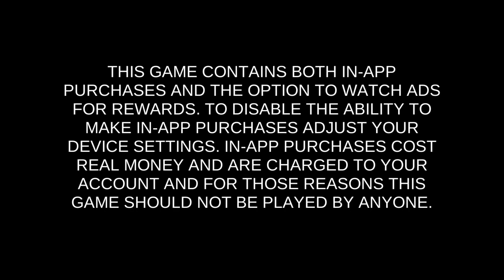Token Collection Event | All Rewards | Opening Packs | South Park Phone Destroyer | June 2023 | Epic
We open all of the reward packs from the most recent Token Collection Event.  We even get some epic cards.